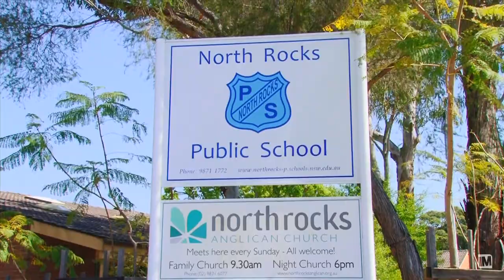IMtv - 33 Loyalty Road - LJ Hooker Parramatta